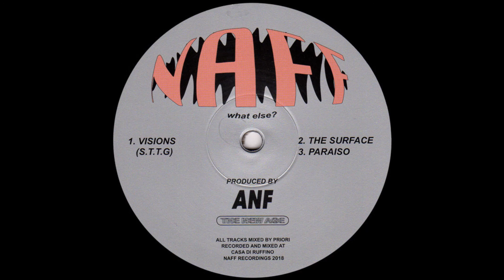ANF - Visions (S.T.T.G.) [NAFF002]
Tracklist:

Visions (S.T.T.G.)
The Surface
Paraiso

Conceived under the leaky roof of Casa Di Ruffino, the first ANF on NAFF is a 3 track extended player from Dust-e-1 and Priori. Crunched out sci-chedelic jams, ready for the new age.